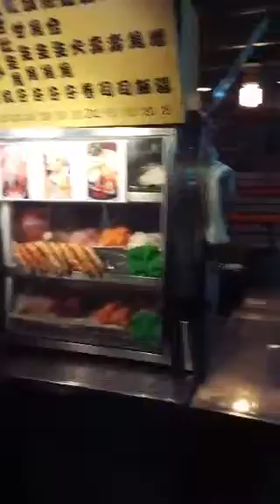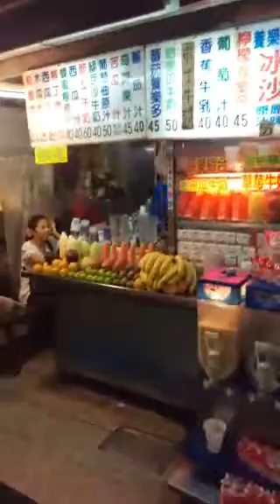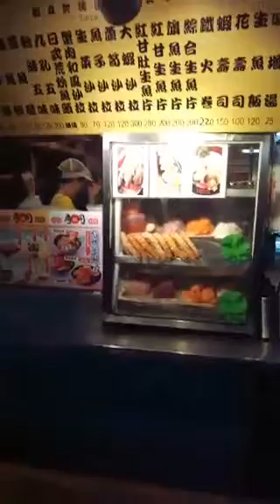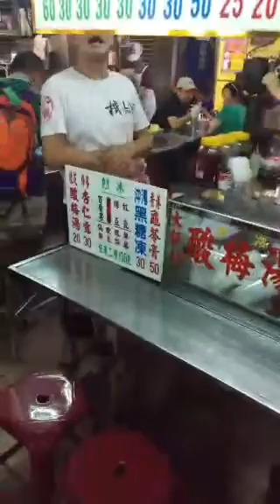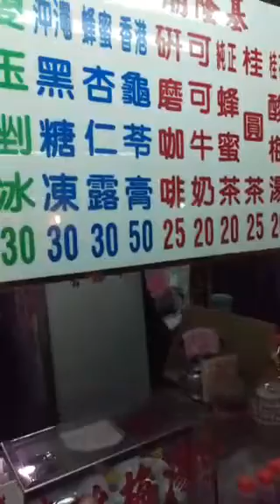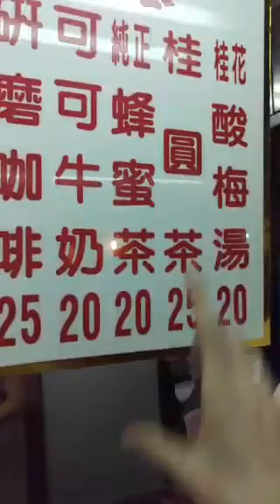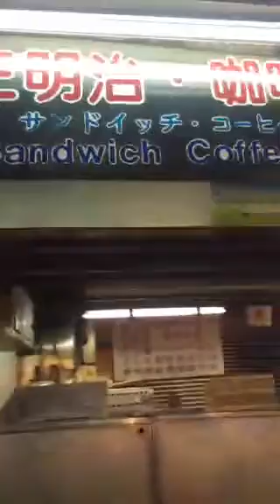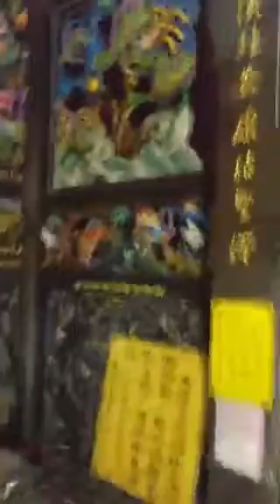Keelung night market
Periscope stream from the Keelung night market